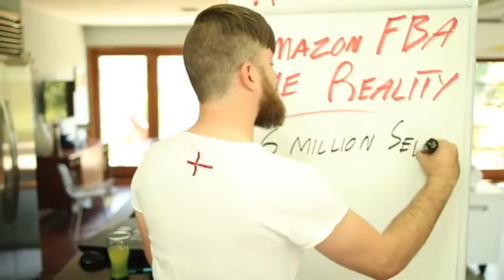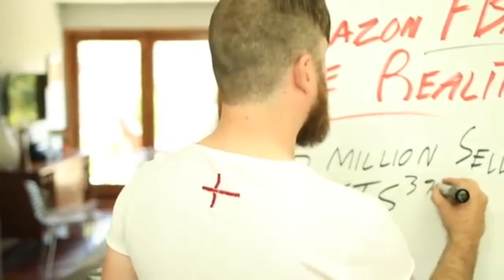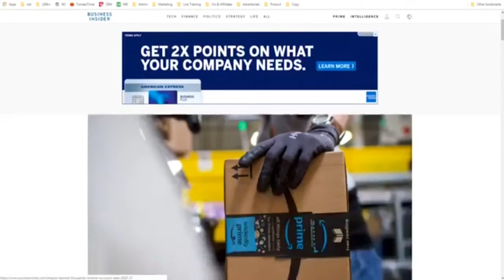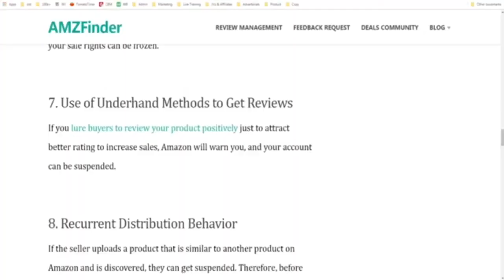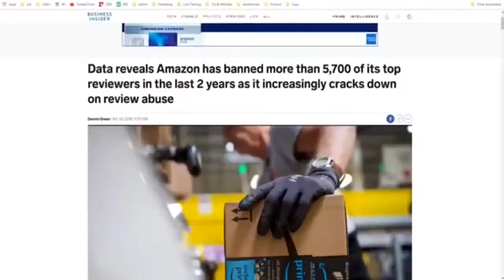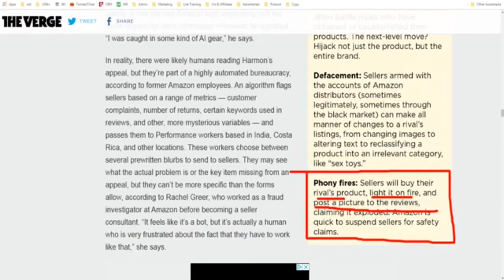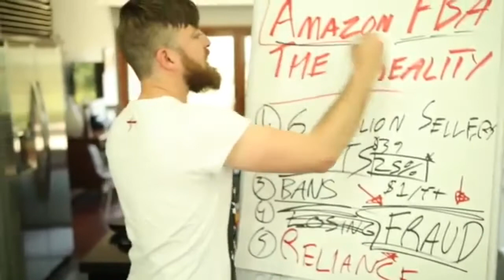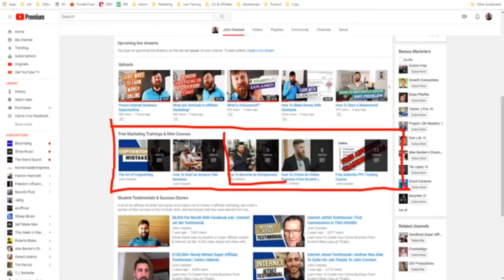The Reality For Amazon FBA Sellers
What is Amazon FBA and how good is it? You’ve started a business and you’re looking into selling your product online. There are “Amazon gurus” out there that tell you that Amazon FBA is the best platform where you can sell your stuff, but is it really? In this video, I’m going to give you the breakdown of what Amazon FBA really is, and what people are not telling you.

➡️ WANT TO MAKE UP $2,000 PAYMENTS AND UP TO $16,500 IN EXTRA COMMISSIONS ON AUTOPILOT